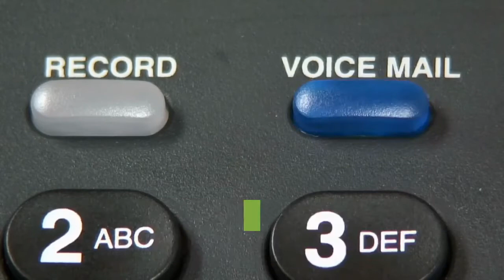turkish altay tanks power package application did not result